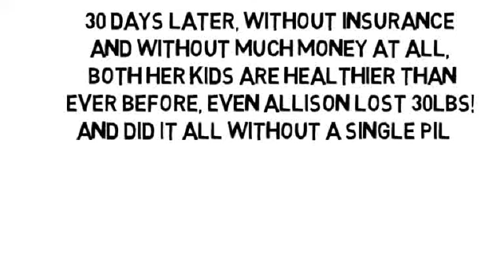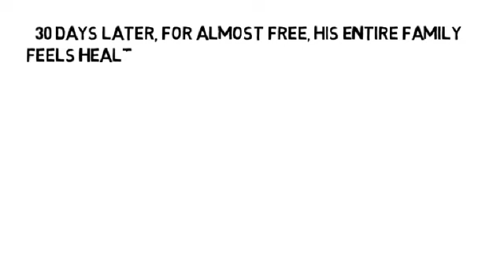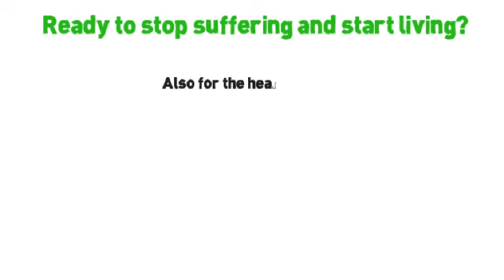Osteoporosis In Children by NoMoreVitamins com